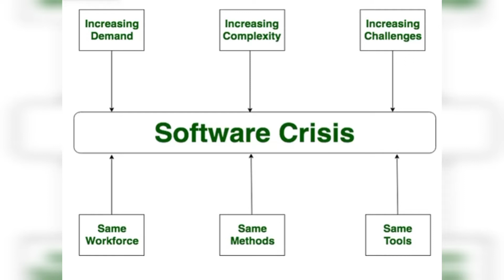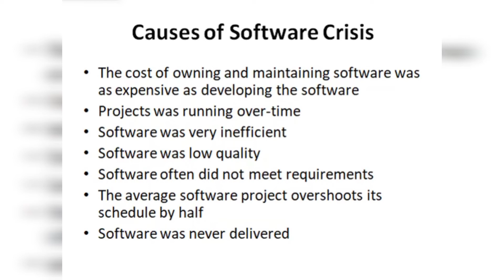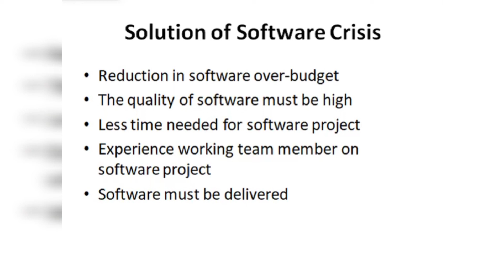Lect 3 : Software Crisis | Software Engineering | Quick Learners